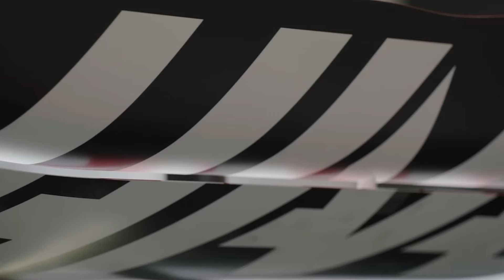What F1 Upgrades Are Coming To The United States GP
Exciting F1 upgrades set to arrive at the 2024 United States GP in Austin. The top teams—Mercedes, Ferrari, McLaren, and Red Bull—are all bringing significant and game-changing upgrade packages that could define the rest of the season. From Mercedes' push to close the gap to Red Bull's relentless innovations, Ferrari's bold aerodynamic updates, and McLaren's continued rise, this race at COTA is shaping up to be pivotal. Join us as we break down how these upgrades will impact the fight for the 2024 championship!